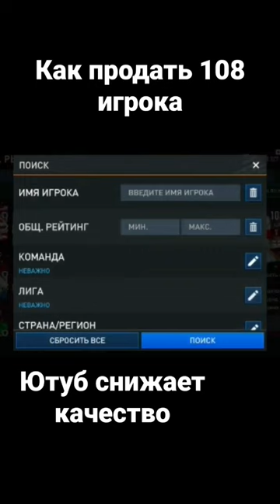football fifa fifamobile fifa23 shorts shopeeng goal goat video edit viral fyp